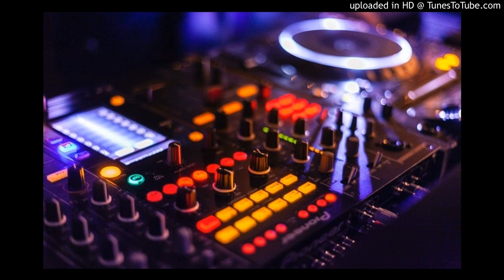Antidoto y veneno - Eddie Santiago_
aquí les dejo buena música para tus oídos
espero y le guste le den like y subscribirse a mi cana